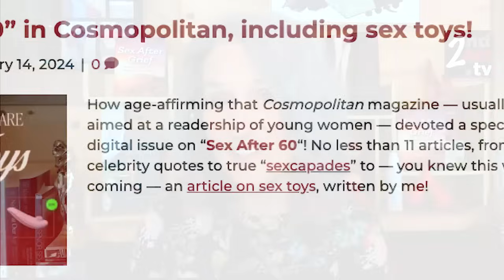Sex after 50: Naked at Our Age? The Myths and Truth About Sex and Intimacy Later in Life!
Is there sex after 50? That’s the dubious question award winning author Joan Price takes head on in Naked at Our Age: Talking Out Loud About Senior Sex. Today, we discuss overcoming the prevalent challenges and busting the uninformed myths about sex and intimacy later in life. Key information the over-fifty set needs to know about living a more fulfilling and sensual life.

Joan Price is the preeminent expert on senior sex and the author of 5 books, including multiple award winner Naked At Our Age: Talking Out Loud About Senior Sex. Joan is widely recognized as the leading “senior sexpert” and advocate for ageless sexuality. She is an international speaker and was featured in New York Times Magazine on January 16, 2022.

2nd Act TV is a life, love and relationship channel for men and women over 50! Our content is focused on helping you get the most out of your 2nd half of life.